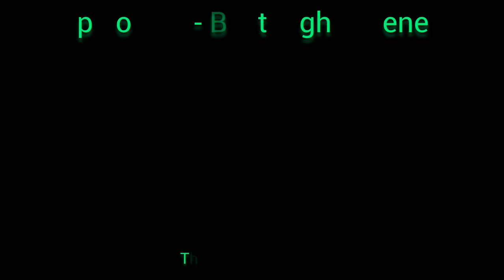ALL FIGHT SCENE - SECRET INVASION Episode 1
All scenes can be found in Secret Invasion: E01 • Resurrection on Disney+

Timestamps:
0:00 Agent Ross vs. Prescod
0:18 Nick Fury gets kidnapped
0:25 Talos & Nick Fury vs. Poprishchin
1:24 Maria Hill & Talos vs. G'iah
1:38 Nick Fury vs. Nick Fury

Ok, I've noticed my thumbnail looks really similar to this video's thumbnail . I only found that video after I had uploaded this video along with this thumbnail I created myself, so it wasn't intentional. But, that video did come out long before mine, so it's only right if I talked about this, which is what I am doing right now, and give credits to that video that deserves it.